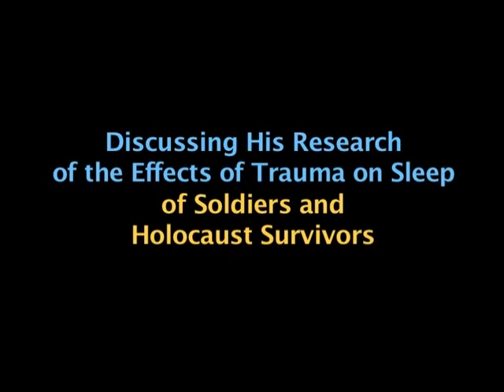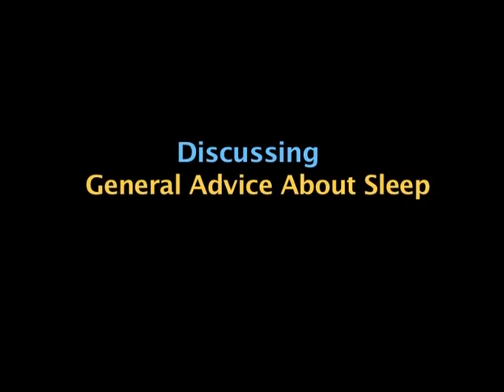Technion President Prof. Peretz Lavie - Sleep Research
Technion's President Prof. Peretz Lavie outlines some of his research on sleep. Pres. Lavie discusses sleep apnea and heart disease, the effects of trauma on sleep, the best and worst times to sleep, how sleep impacts achievement and Hi-tech sleep devices developed at the Technion. Film made by the American Technion Society.